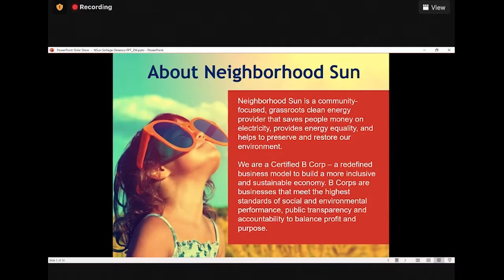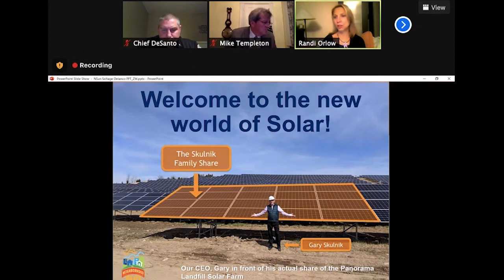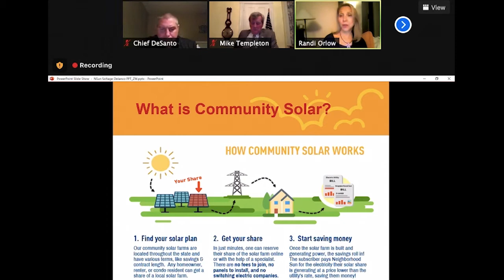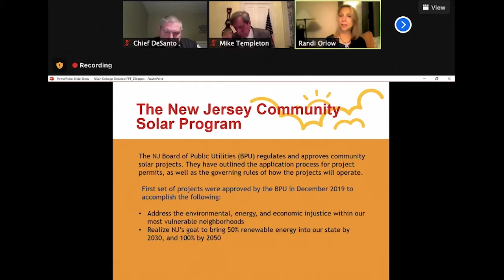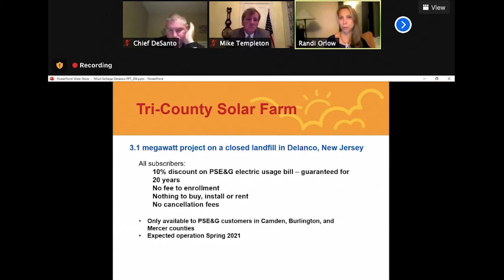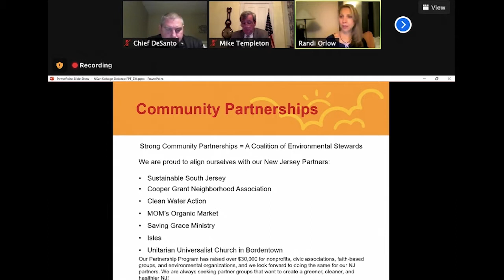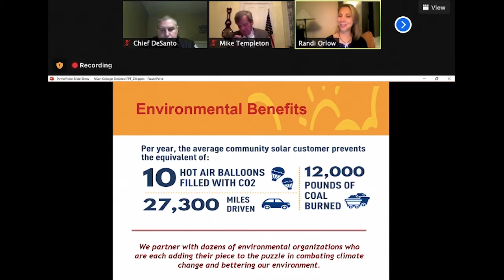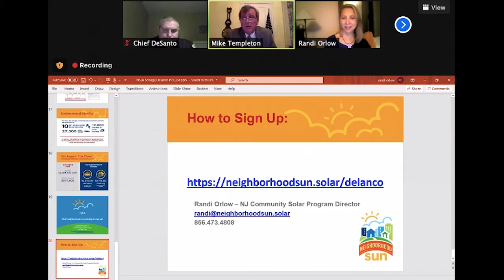Delanco Township Committee Meeting | April 19, 2021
This meeting includes a public comment session on cannabis in Delanco.